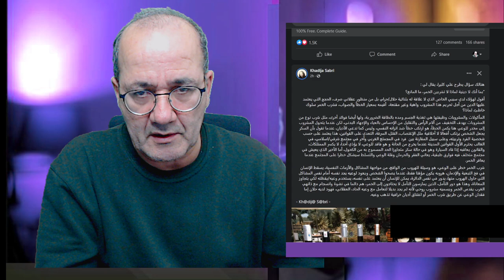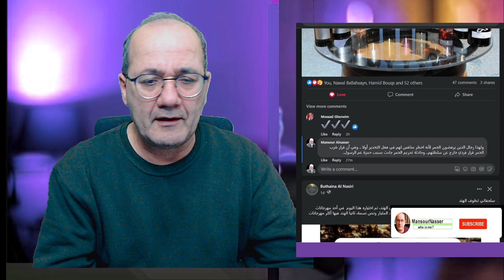هل هناك فرق بين تحريم الخمر وفريضة الصوم؟